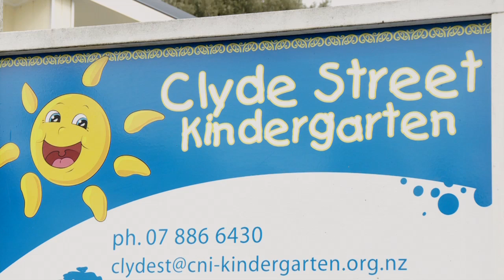Cook Islands Language Week in Tokoroa - Clyde Street Kindy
Cook Islands Language Week in Tokoroa - We look at Clyde Street Kindy in Tokoroa and see how they are celebrating CILW. Thanks to Clyde Street Kindy and Tokoroa High School Puna Vai Ora.